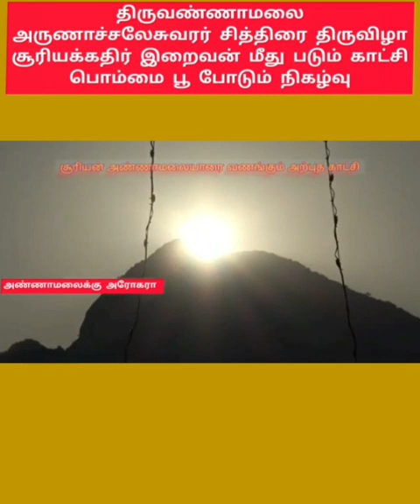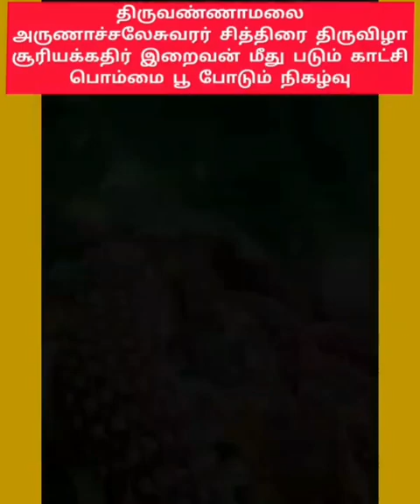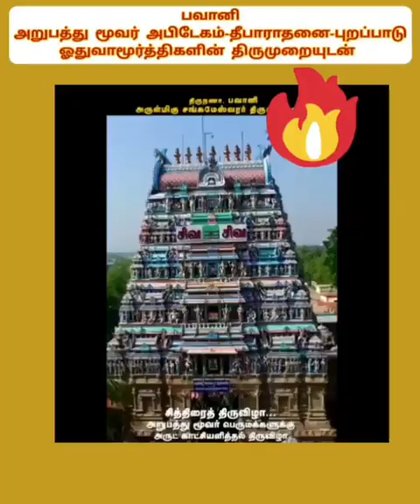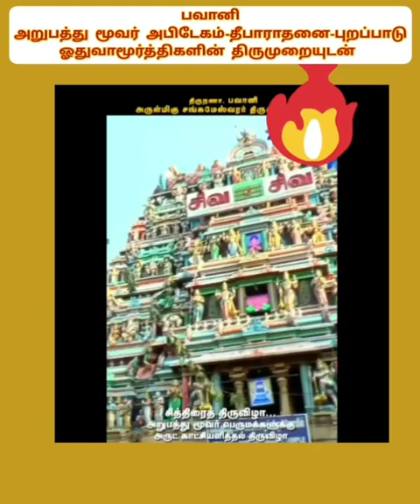திருவண்ணாமலை|திருவையாறு|திருநணா (பவானி)|சித்திரை திருவிழா|சப்த பல்லக்கு|63 விழா திருமுறையுடன்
# கோயில்
திருவெண்ணெய் நல்லூர்
பாடல்_பெற்ற தலங்கள்
தமிழ்நாட்டு சிவாலயங்கள்
thirumurai-1
thirugnana sambandar_thevaram
gomathi thirunavukkarasu
கோமதி திருநாவுக்கரசு
திருஞானசம்பந்தர் தேவாரம்
திருமுறை - 1
muruganandam othuvamurthigal
முருகானந்தம் ஒதுவாமூர்த்திகள்
திருத்தணி _சுவாமிநாதன்
முருகானந்தம் _ஒதுவாமூர்த்திகள்
ஞானம்-பெறலாம்
வரியார்-கருங்கன்
நாதவிந்து-கலாதி நமோநம
பழநி-பிள்ளைத்தமிழ்
அவனிதனிலே-பிறந்து
என்னகவி-பாடினாலும்
சின்ன-சின்ன-முருகா-முருகா
முத்தைதரு-பத்தித்திருநகை
திருப்புகழைப்-பாடப்பாட
இருவினை-அஞ்ச
கருவினுருவாகி-வந்து
ஓருபொழுதும்-இருசரண
பேராதரிக்கும்-அடியவர்
திருச்செந்தூர்-பிள்ளைத்தமிழ்
அகரமுமாகி-அதிபனுமாகி
பாதிமதிநதி-போது
பழநி-பிள்ளைத்தமிழ்
வேலுண்டு - வினையில்லை
மாதா-பிதா-குரு-தெய்வம்
காரணமதாக-வந்து
நினைத்த-எத்தனையிற்
நாடித்தேடி-தொழுவார்பால்
இருவினையின்-மதிமயங்கி
இறவாமல்-பிறவாமல்
இருவினைபிறவி-கடல்மூழ்கி

நீதான்-எற்றனையாளும்
தீராப்பிணி-தீர
துய்யதோர்-மறைகளாலும்
நல்லசிவம் Nallasivam
Bakthi _TV
தீராப்பிணி-தீர
#thirutthani.n.swaminathan
சற்குரு_ ஓதுவாமூர்த்திகள்
மகிழ்வித்து மகிழ்
என்றும் இறைபணியில்
உங்கள் அன்புச் சகோதரி
ப.சொர்ணலதா
யோகா ஆசிரியர்
யோகா பயில  அணுகவும்
அலைபேசி எண்
திருச்சிற்றம்பலம்
ௐௐௐௐௐௐ